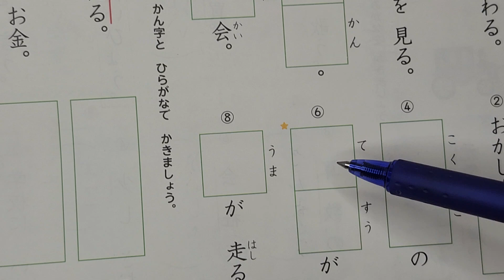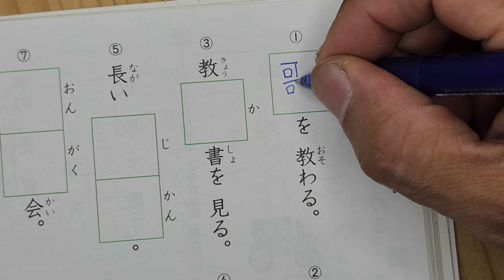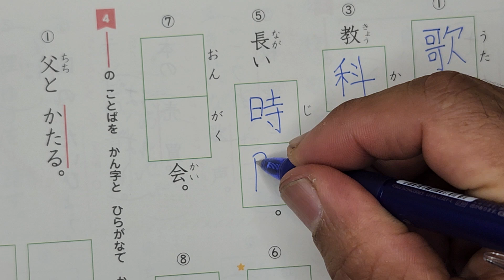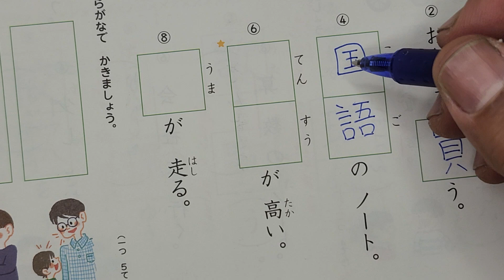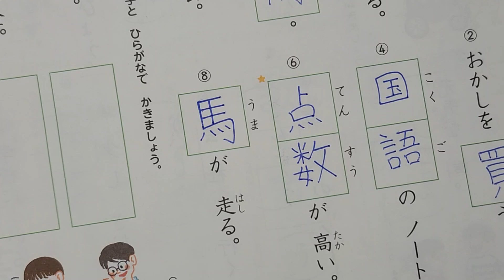２年生の漢字。Pg.74. Exercício de verificação.